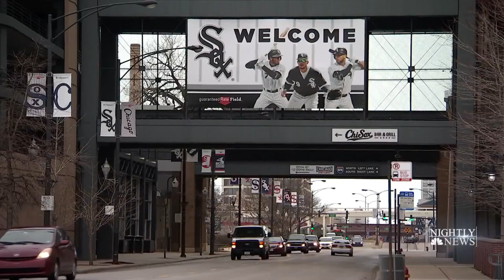Wrongfully Jailed White Sox Groundskeeper Welcomed Back To The Baseball Diamond | NBC Nightly News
Nevest Coleman was arrested and convicted for murder in 1994. Twenty-four years later, Coleman was exonerated based on DNA evidence, and welcomed back to his old job as a groundskeeper.